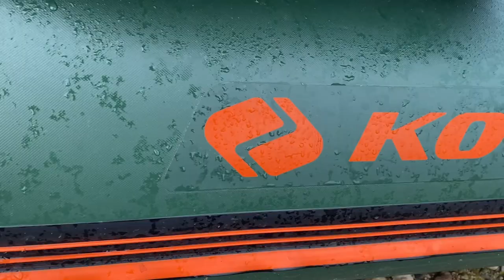Trailer szczupakowe jezioro nyskie 2021